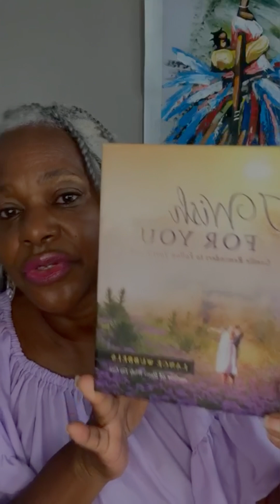July 3, 2024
What Do You Want? Do you know what you really want for yourself at this time in your life? Toni briefly shares an encouraging word to help her viewers  examine what they want for this this stage of their lives. She urges viewers to find a way to get what they really want.

So you want to move to Mexico? Let’s Get You Going!

Rise Up &Bloom T-Shirts